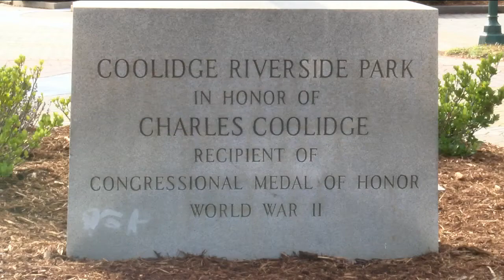Women march on Chattanooga to spread message of unity